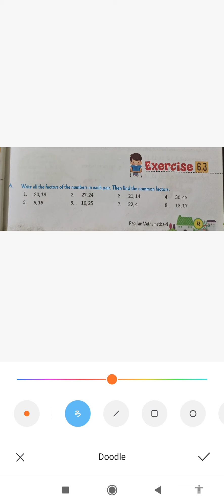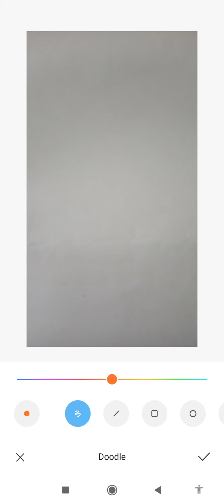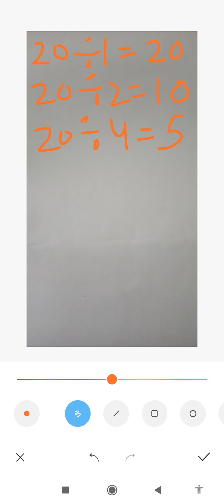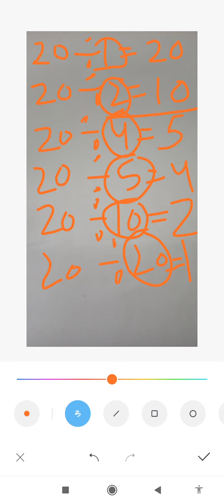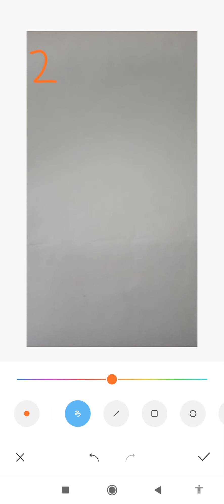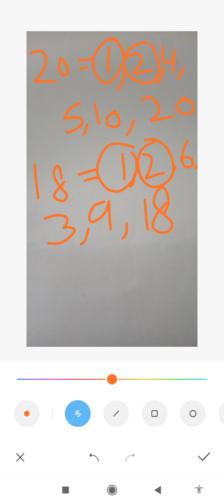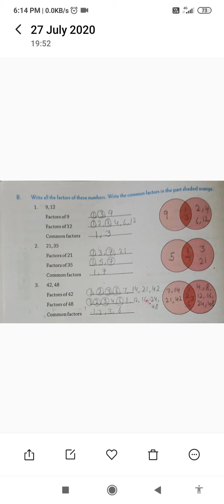कक्षा -4/ मैथ्स /एक्सरसाइज -6.3